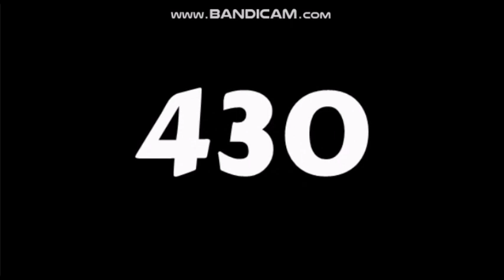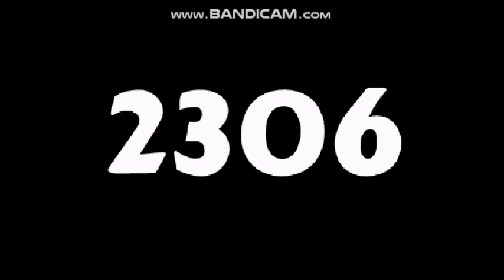Numbers 1 to 4998